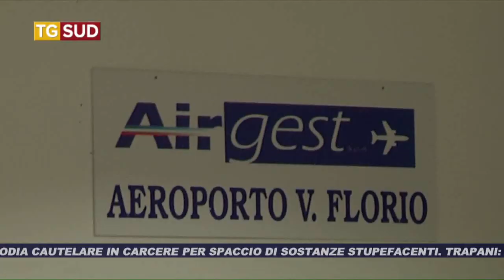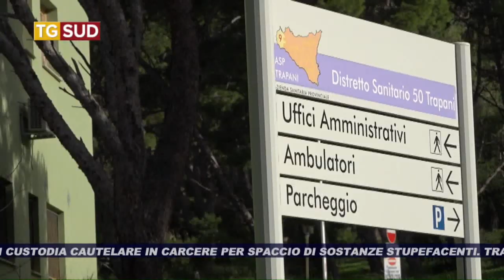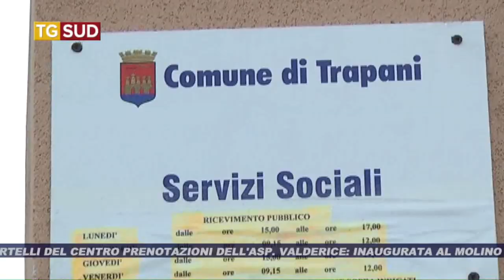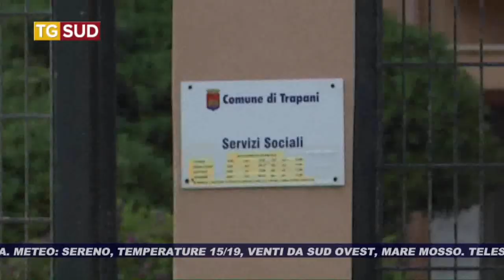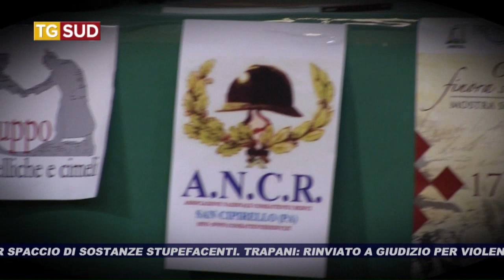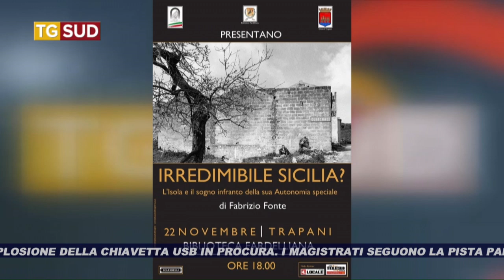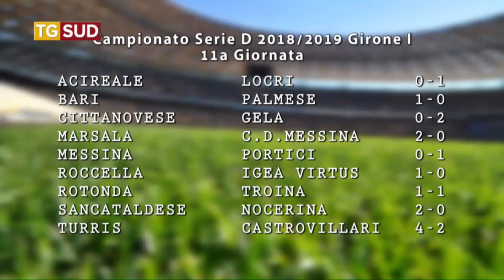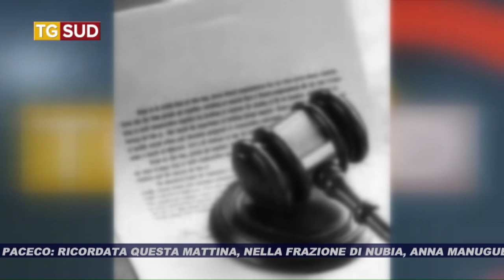TG SUD 20 11 2018